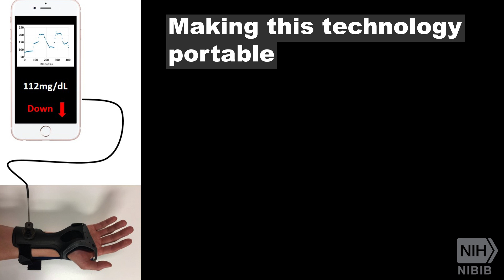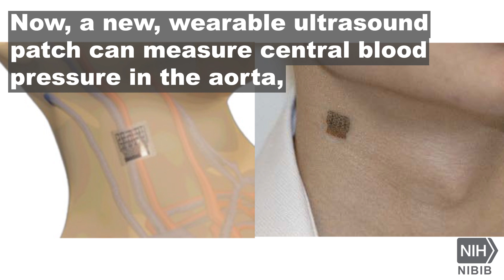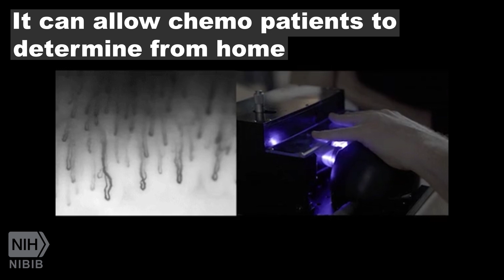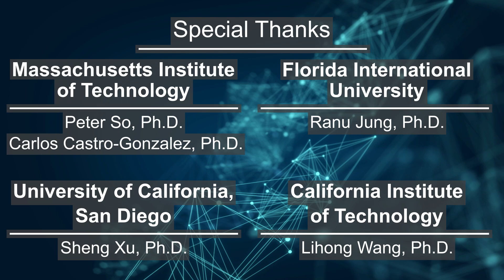5 Cool Technologies Your Tax Dollars are Funding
This brief video highlights 5 new NIBIB-funded technologies that your tax dollars are helping to develop. Learn about these innovative projects designed to improve a range of healthcare problems.